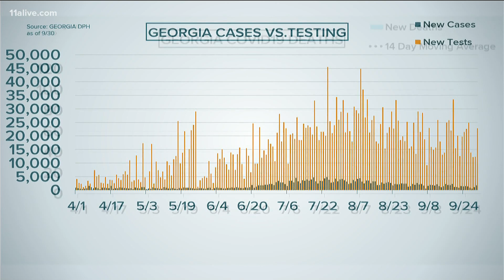COVID-19 positive cases up on Wednesday along with higher number of tests